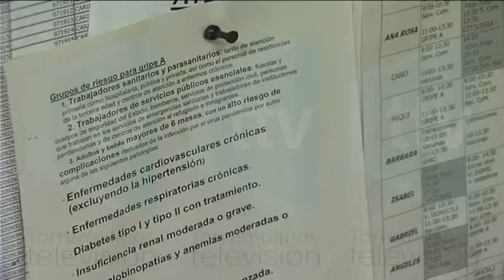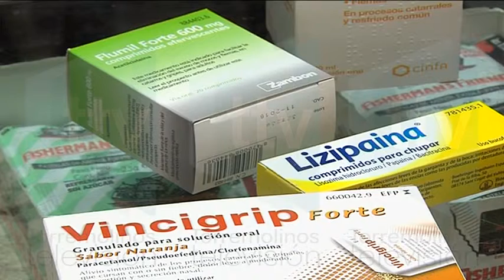CASOS DE GRIPE